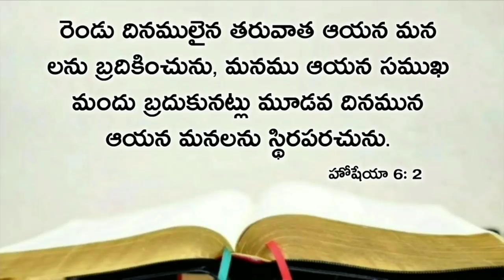Today's promise 16.01.2021